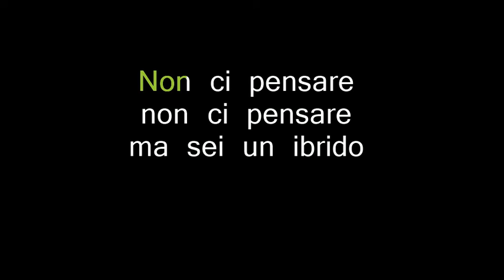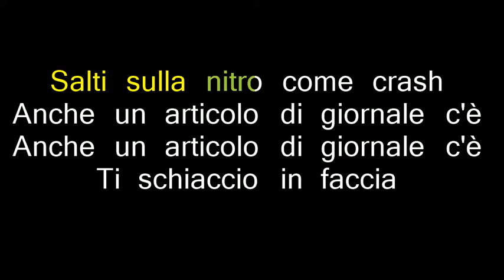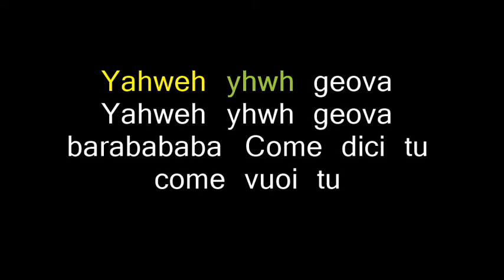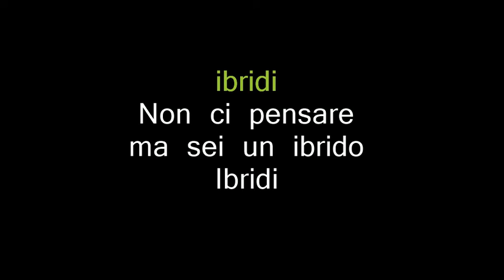Dr Lamentino - GENESI 6.4 (Karaoke)